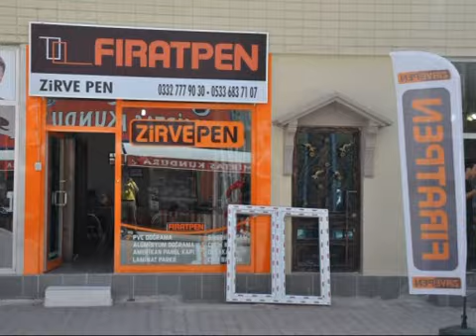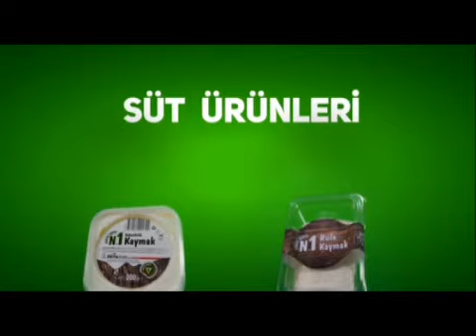22 03 2019 ERT TV Ana Haber